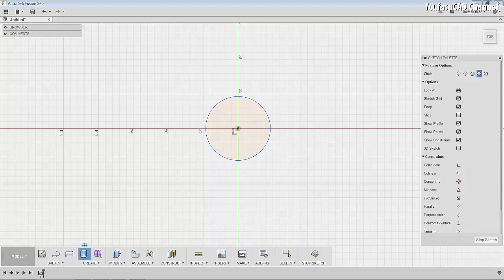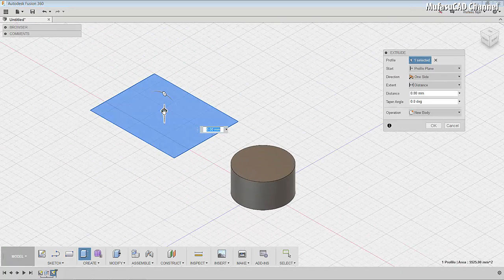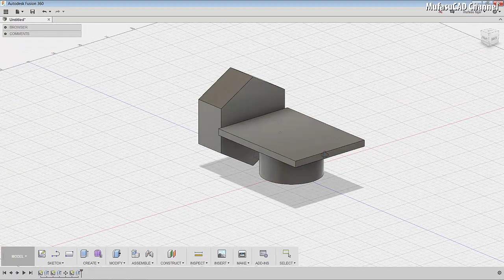Fusion 360 Align Command | Basic Tutorial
Fusion 360 course basic command how to use Align to move an object with specific point, check it out!!!